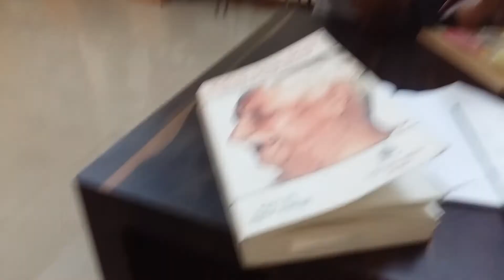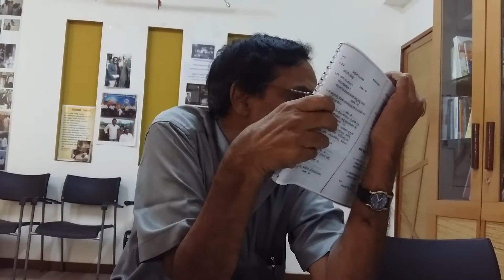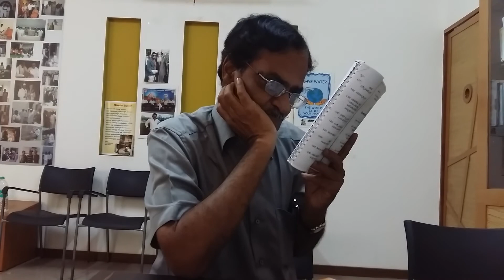ಪ್ರೇಮ್ ಜೀ ಮತ್ತು ದಾಸೇಗೌಡ ರವರ ಕುವೆಂಪು ಸಂವಾದ